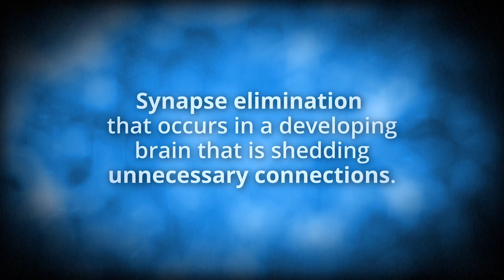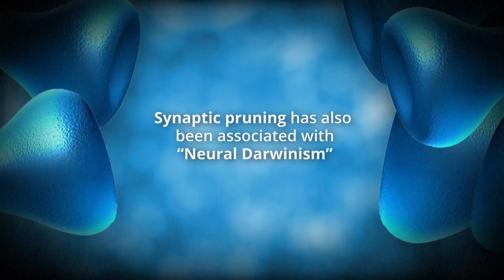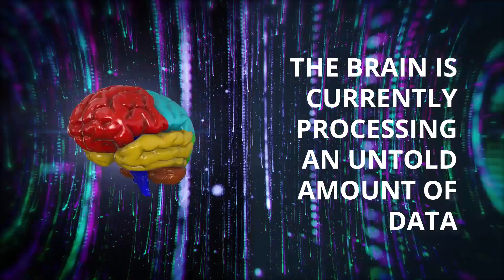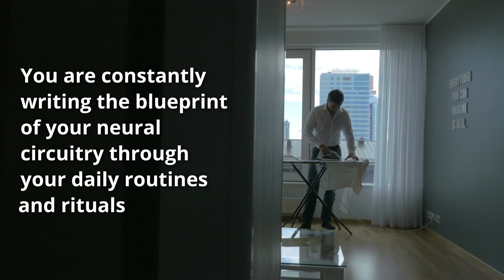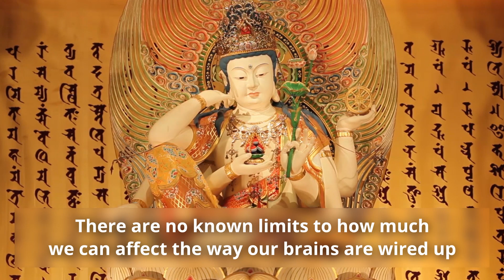Discover How to Rewire Your Brain with Neuroplasticity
What makes our brains react the way they do?
Is there a reliable way to condition your brain for better experiences?

Learn about synaptic pruning, the process of synapse elimination that occurs in a developing brain following the "use it or lose it" principle. Researching this phenomenon in the matured human brain has led to a very exciting field of study: Neuroplasticity.

Access the power of Neuroplasticity, and change your brain to change your life!